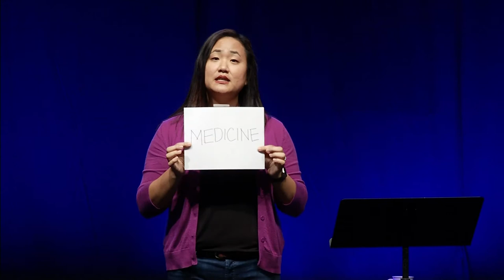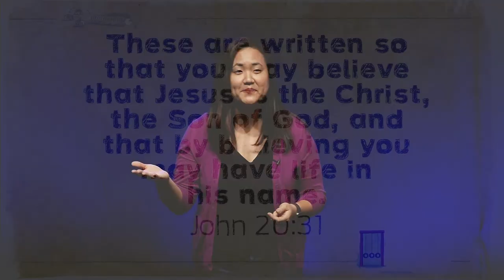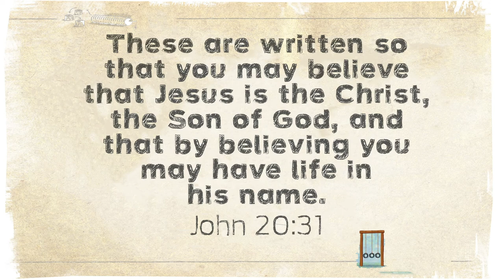Jesus Raised Lazarus